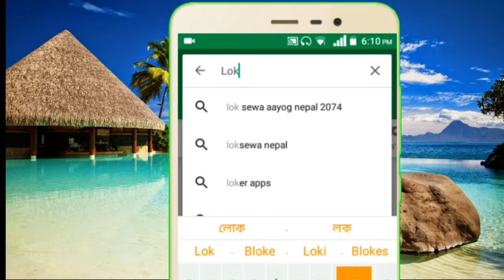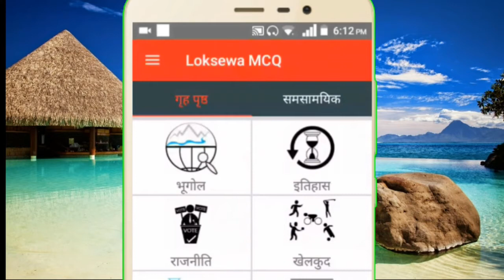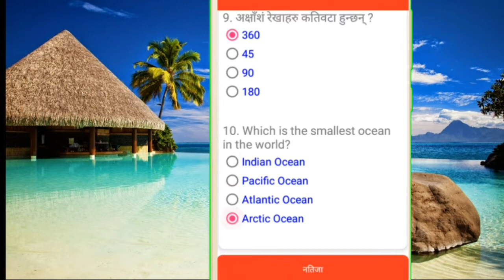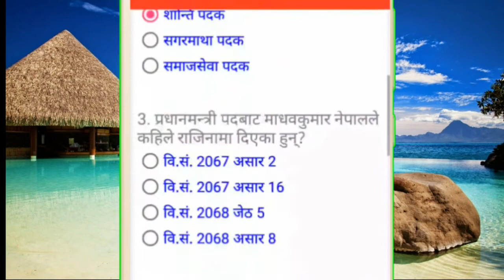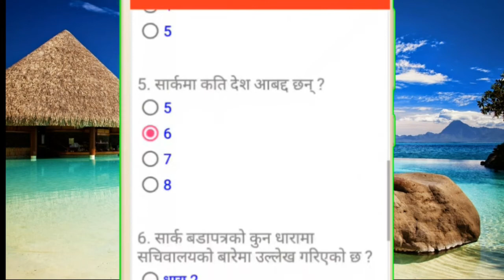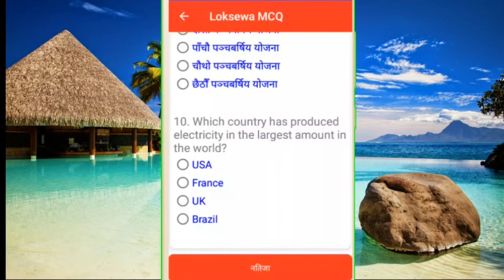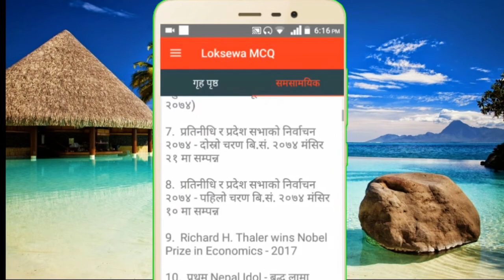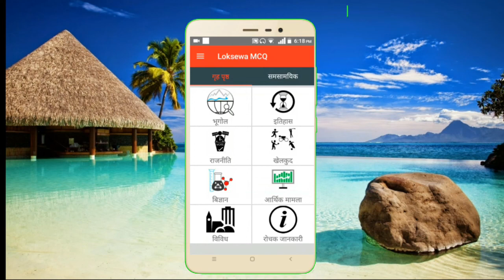लोकसेवा आयोगको सम्पूर्ण जानकारी अब मोबाइलमा | Loksewa Exam Question and Answer| Lok Sewa Tayari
लोकसेवा आयोगको सम्पूर्ण जानकारी अब मोबाइलमा
in this video you will hearn how to Prepare For Loksewa Exam
Hi Guys, you can well prepare For Loksewa Exam Nepal in this video with many important questions with their correct answers.
This app is designed for students who are appearing for Nepal's Loksewa Exam.
App Name: Loksewa MCQ by Ensemble Technology

Loksewa MCQ is an app, where you can practice important question asked in Loksewa selection exams. The application right now is a basic setup which we plan to improve in future. We would love to hear from you about our application and please send us your suggestion so that we can improve further. At this point in time we are serving basic General Knowledge questions which are good for any level of examination. You can practice these questions to improve your skills. In near future we plan to include questions relevant to specific examination like Computer Operator, Section Officer, Subba etc.